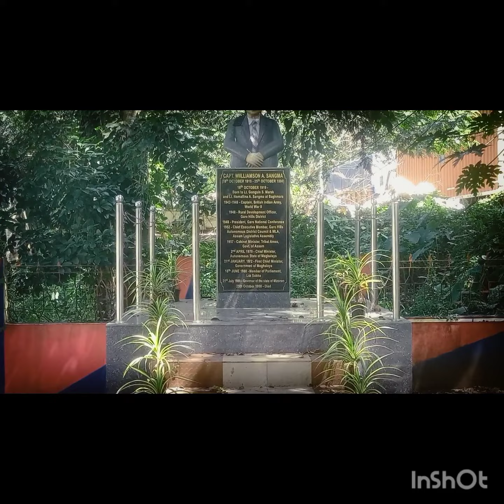captain park South garo hills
Garo # vlog